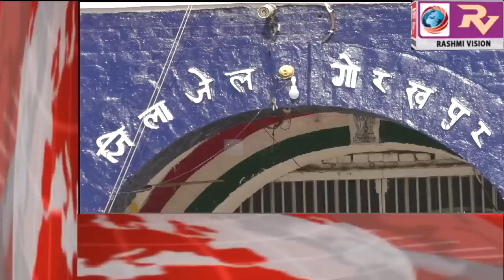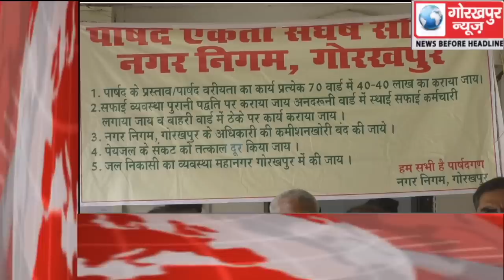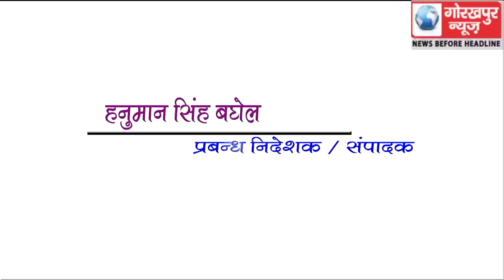GORAKHPUR NEWS Headline -29-06-2019